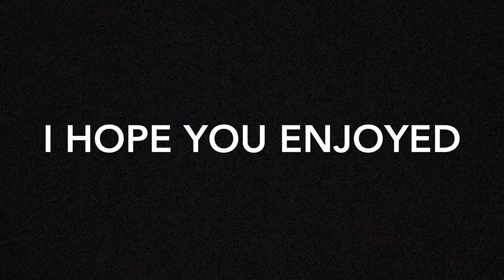who’s this random dude in this house? (STATE OF DECAY 2) (FUNNY MOMENTS) (6) with rico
don't worry about episode 5, we aren't going to post that one...